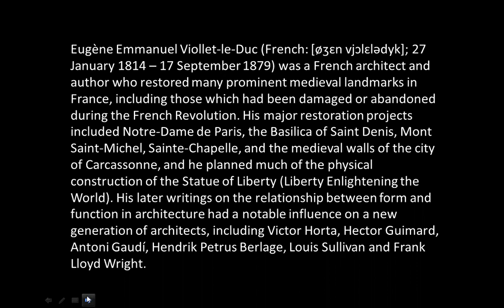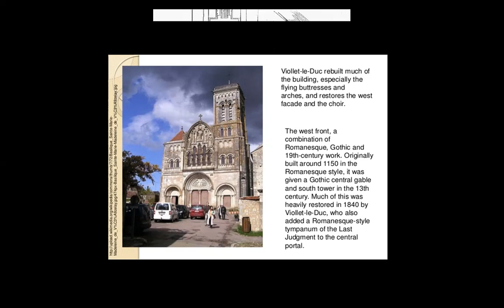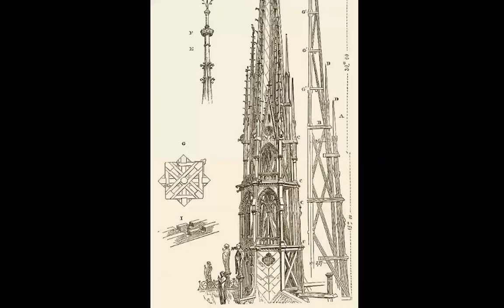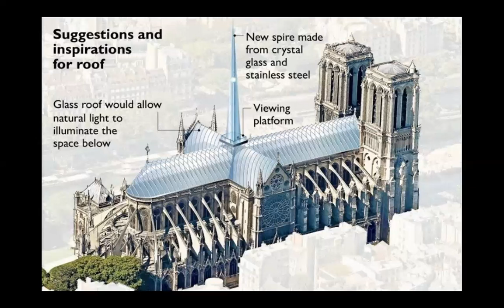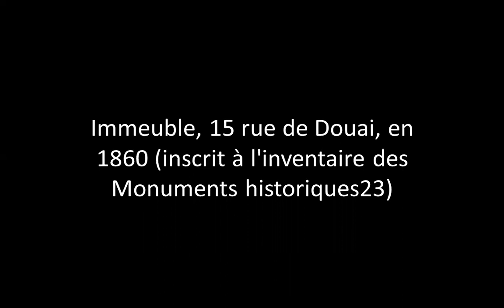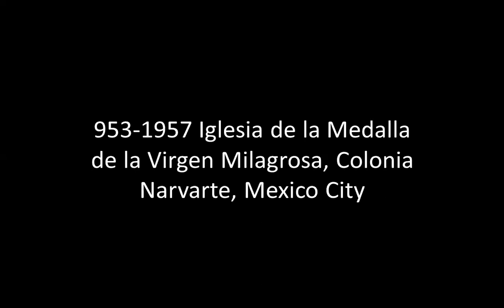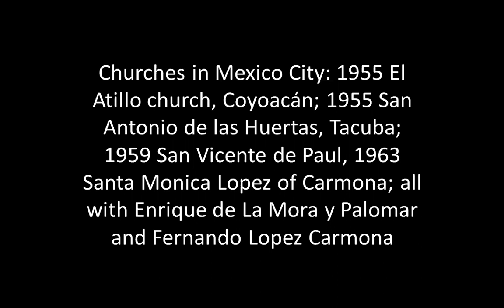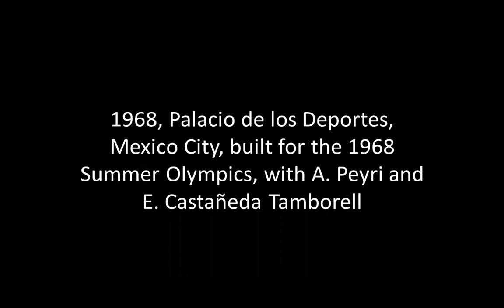VIOLLET LE DUC & FELIX CANDELA | ICARCH 2023